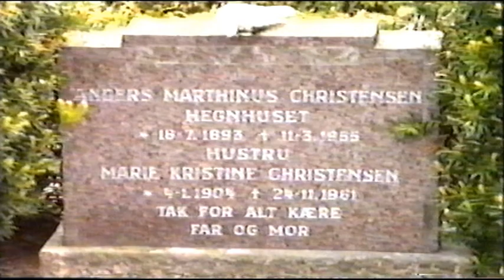Familie udflugt med hegnhuset 1986